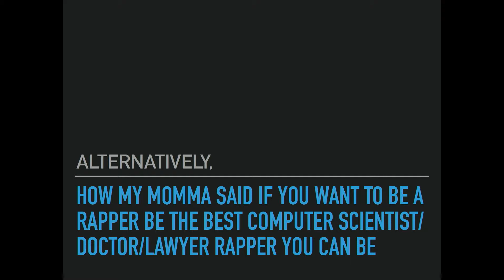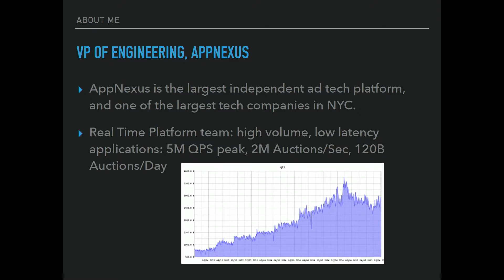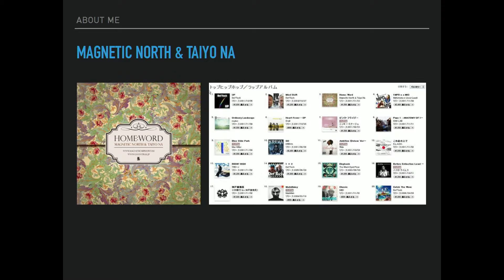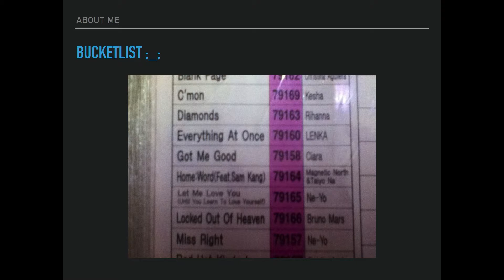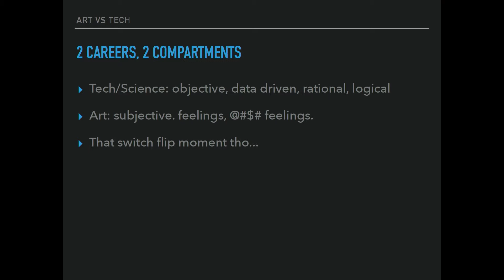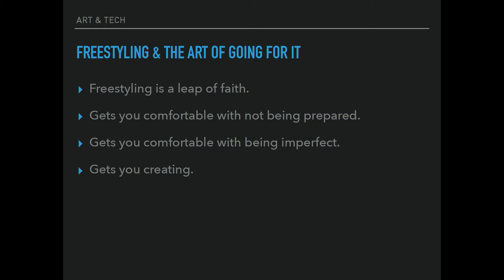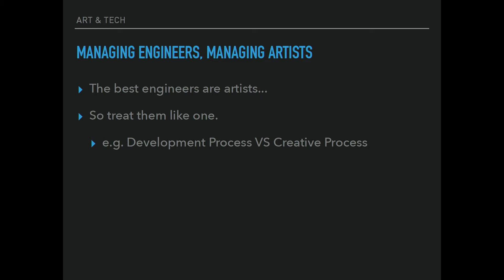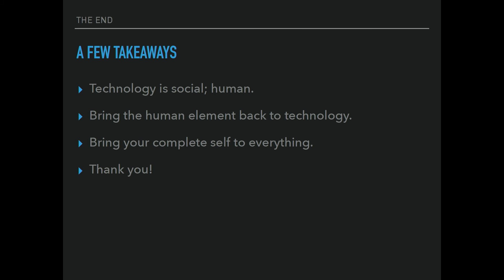The Connection & Power Between Art + Technology \\ Theresa Vu